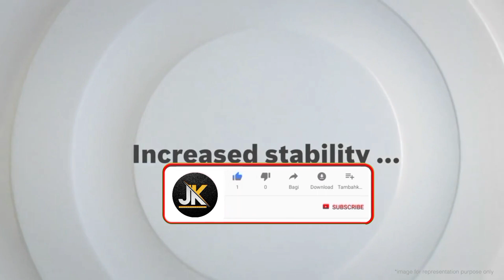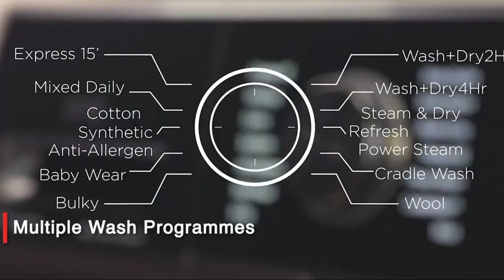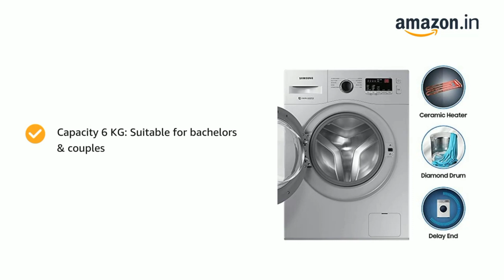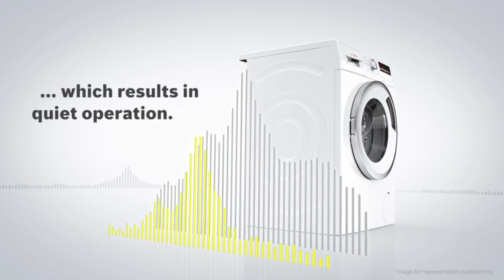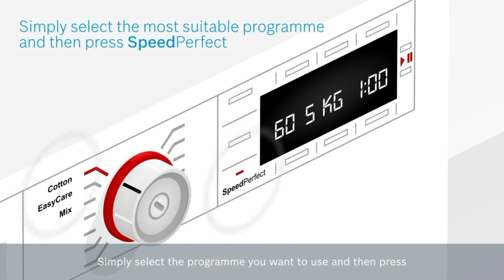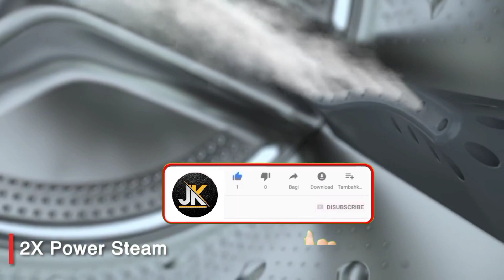best front load washing machine under 25000 | best front load washing machine 2023 , bosch , ifb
IFB 6 kg 5 star (23890)
Samsung 6kg 5 star (24889)
Havells lloyd 6kg (19490)
Bosch 6kg 5 star (23400)
Voltas beko 6.5 kg 5 star (23530)

Great discount offer in LARGE appliances
Great discount offer in MOBILE
Great discount offer in sports & fitness
Great discount offer in computer & accessories
Great discount offer in electronic

best 7 kg fully automatic front load washing machine
best front load fully automatic washing machine 2023
the best front load washing machine
cheap and best front load washing machine
cheap and best front load washing machine in india
best front load fully automatic washing machine 2024
best fully automatic front load washing machine in india 2023
best affordable front load washing machine
best washing machine between top load and front loader
best front load washing machine with dryer 2023 in india
best front load washing machine for hard water
which brand is best for washing machine front load
which washing machine is best top load or front load
best 7kg front load washing machine in india
best 8kg front load washing machine in india 2023
ifb washing machine front load best model 2023 in tamil